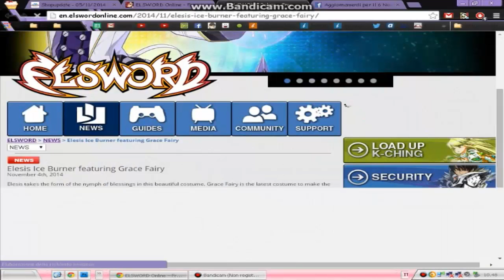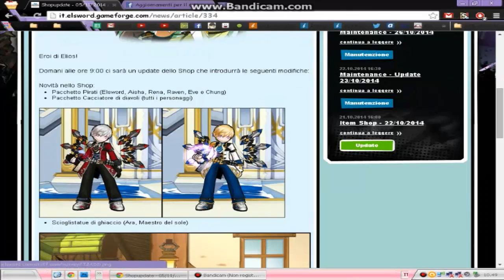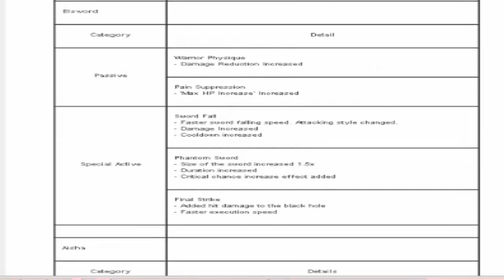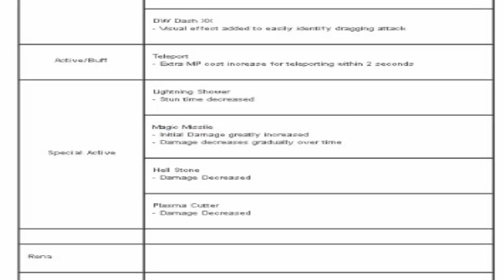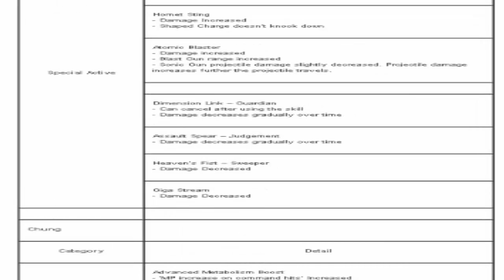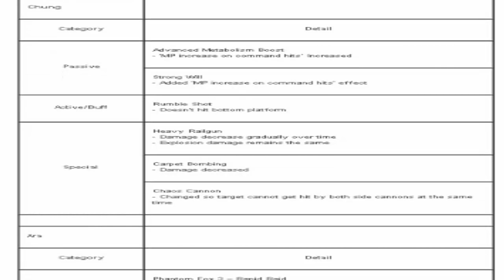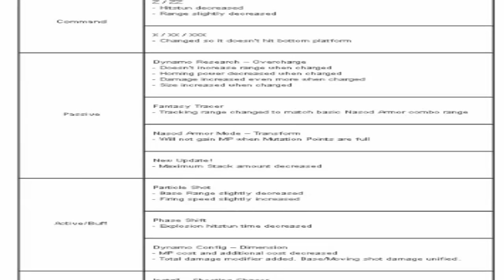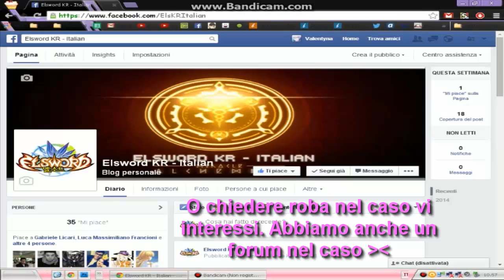Aggiornamenti ElsNA-IT-KR (5-6 Novembre)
Uno schifo proprio. Mi stanno costringendo ad abbandonare il KR. Ah no, l'ho già fatto :v Ritornerò solo per la nuova città e il nuovo pg. Ci sentiamo sabato in live su twitch♥!